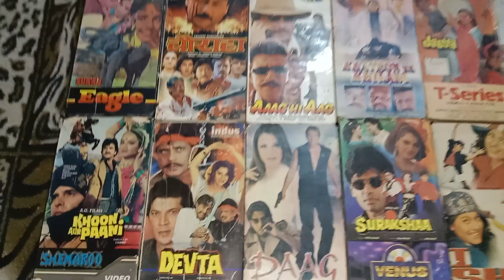vhs cassettes for sell 300 per pic 9079673593